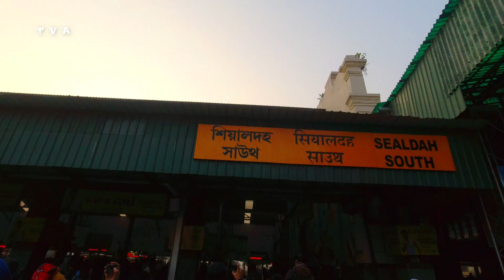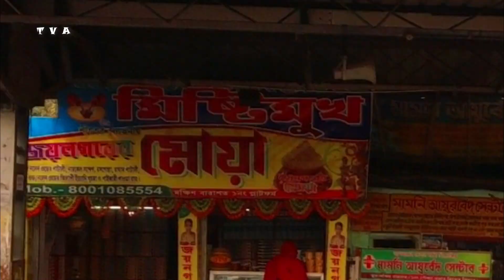Sealdah to Namkhana Local Train Journey | Sealdah To Namkhana Local Time Table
Train Time Table :
Sealdah to Namkhana (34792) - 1:20 PM.

Sealdah to Namkhana Galloping Local (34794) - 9:30 PM.

Sealdah to Namkhana Via Lakshmikantapur (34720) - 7:14 AM.

Sealdah to Namkhana Via Lakshmikantapur (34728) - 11:50 AM.

ট্রেনের ভাড়া মাত্র 25 টাকা

শিয়ালদা থেকে নামখানা যাওয়ার জন্য আপনাদের চলে যেতে হবে লক্ষ্মীকান্তপুর স্টেশন লক্ষীকান্তপুর থেকে আপনি নামখানা যাওয়ার জন্য প্রচুর ট্রেন পেয়ে যাবেন  আর যদি সরাসরি শিয়ালদা থেকে যেতে হয় তাহলে সকাল 7 টা 14 তে ট্রেনটি নামখানা যায়
My Other Travel Series -
🚹Abhishek Das
Video Edited on -  Wondershare Filmora Version 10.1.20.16

MY GEAR -
Equipment I use
Action Camera
Memory Cards
Sleeping Bag
Camping Tent
Yoga Mat
Trekking Shoes
Trekking Pants
Power Bank
Winter Jacket
Rain Poncho
Camping Stove
Camping Cooking Set
Portable Tank Water
Emergency Medical Kit Box

SERIES CREDITS:

Director/Producer/Editor - Abhishek Das

*** ANTI-PIRACY WARNING ***
Copyright  @Travel Vlogger Abhishek. All rights are Reserved.